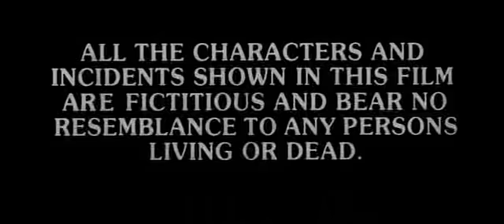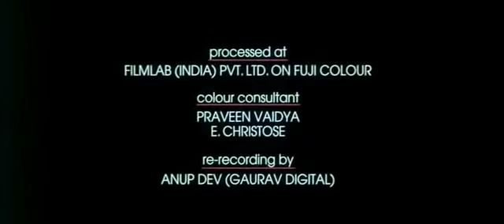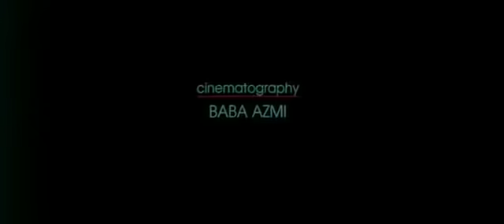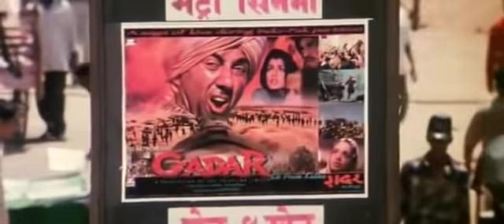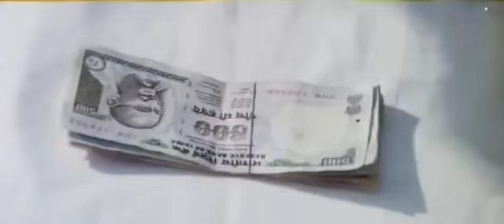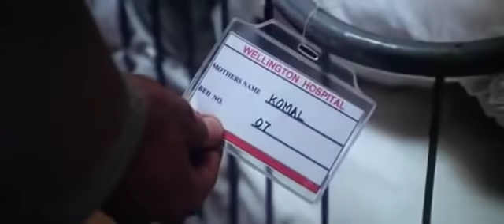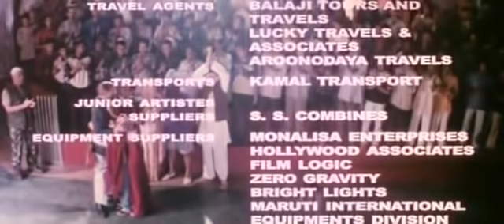(45) На русском языке, индийский фильм / боевик, драма, семейный / классный фильм.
В неделю три раза будет новый индийский фильмы